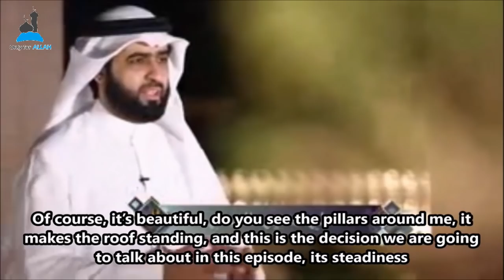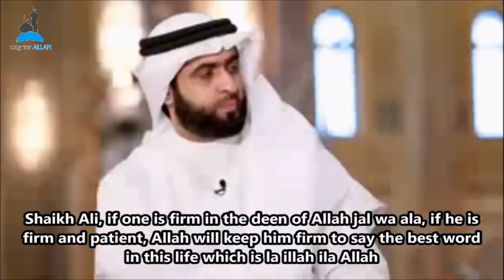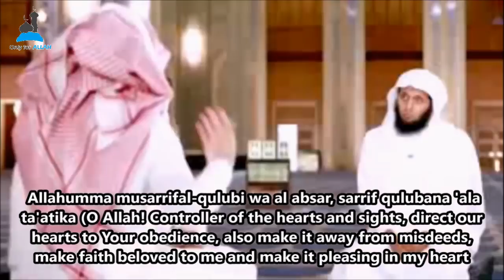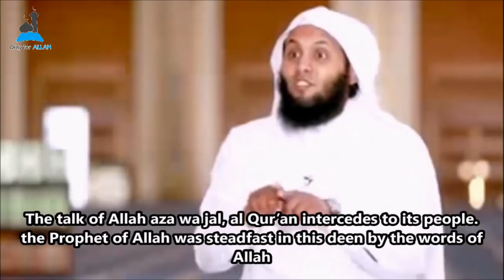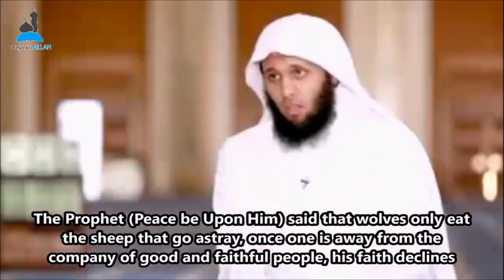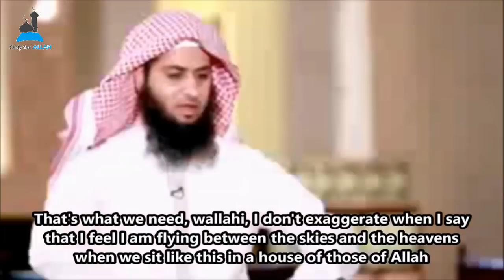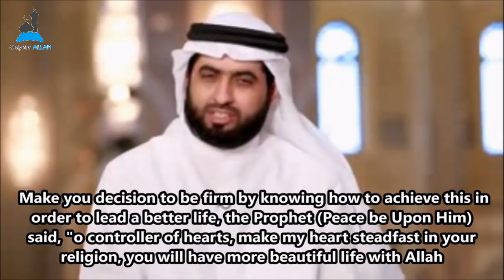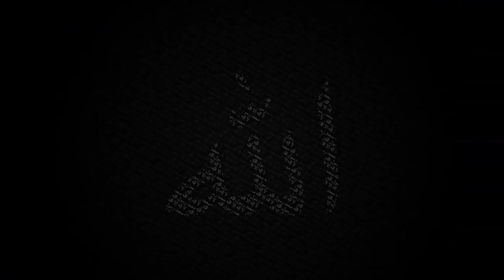Continuity: Ramadhan Special (EP24): Sheikh Mansour & Sheikh Nayef & Sheikh Ali